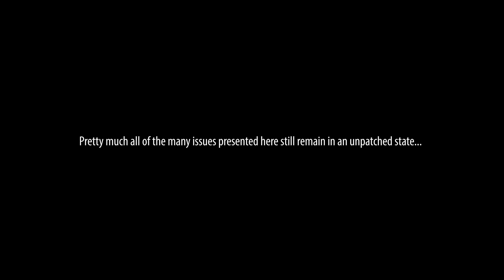MASS EFFECT LEGENDARY EDITION: What BioWare left behind...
This N7 day. Perhaps we should think about the state BioWare has left this classic Trilogy in for the future.